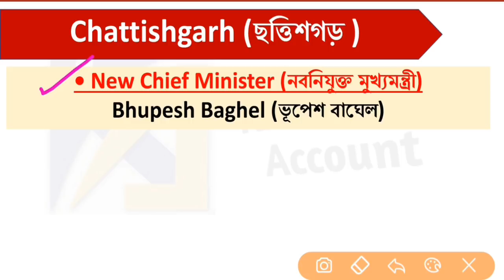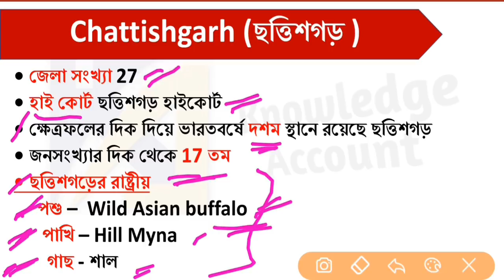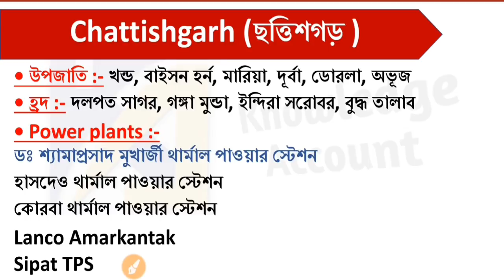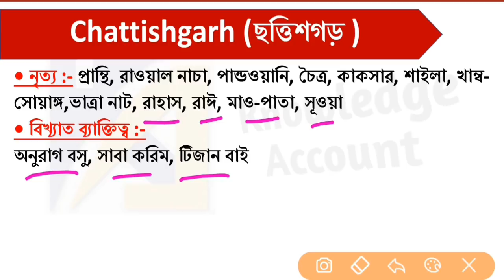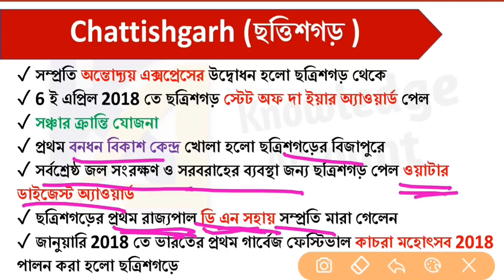Chhattisgarh - interesting facts | Chhattisgarh gk | Chhattisgarh current affairs 2018 | WBCS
About video :-

In this video I have provided all important informations, interesting facts about Chhattisgarh and most important current affairs of 2018 of Chhattisgarh. A government job aspirant who is preparing for West Bengal govt job exams and also other state govt exams including all central govt exams in India, will get a complete general knowledge about Chhattisgarh in bengali language.

The topics that covered in this video are:-
1) all basic informations about Chhattisgarh
2) West bengal's position in India in different things
3) historical facts about Chhattisgarh
4) geographical facts about Chhattisgarh
5) important dams in Chhattisgarh
6) important tribes in Chhattisgarh
7) important rivers in Chhattisgarh
8) important lakes in Chhattisgarh
9) UNESCO heritage sites in Chhattisgarh
10) important thermal power plants, hydroelectric power plants and solar power plants in Chhattisgarh
11) Important National parks and wildlife sanctuaries in Chhattisgarh
12) important festivals in Chhattisgarh
13) airports in Chhattisgarh
14) important miners in Chhattisgarh
15) important dances in Chhattisgarh
16) famous personalities in Chhattisgarh
17) important current affairs of 2018 of Chhattisgarh